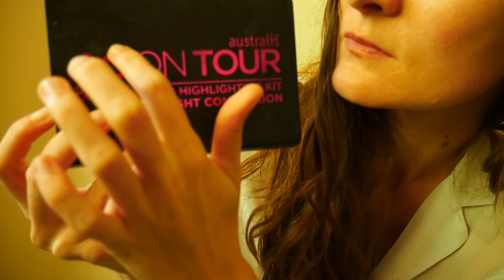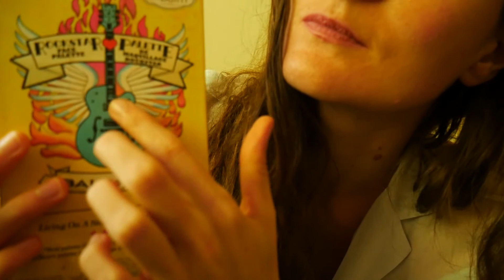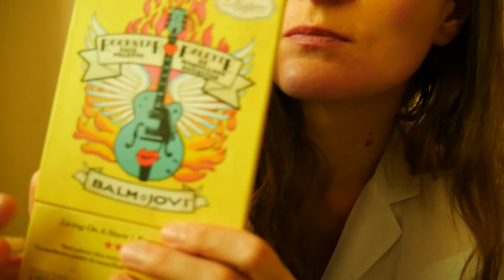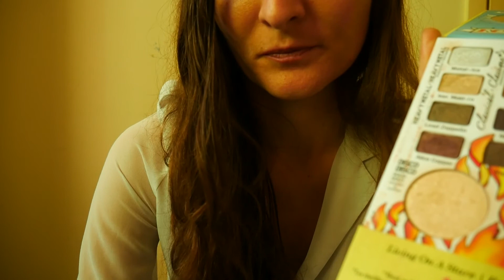ASMR make up application, tapping, brushing, microphone brushing (visuals, no talking)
Hi, this is my first ASMR video! I used to do it years ago but got frightened and stopped.